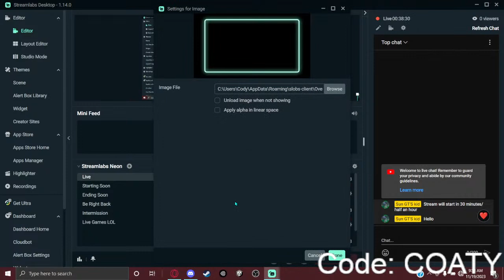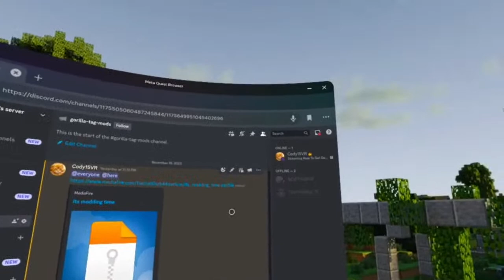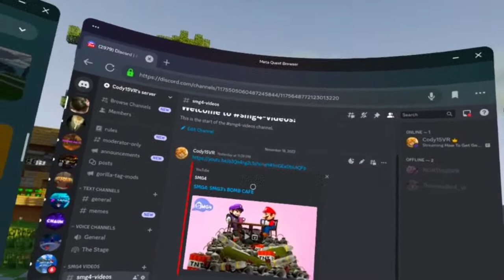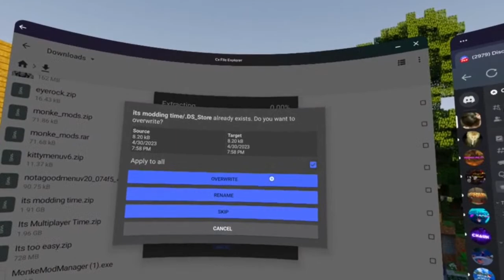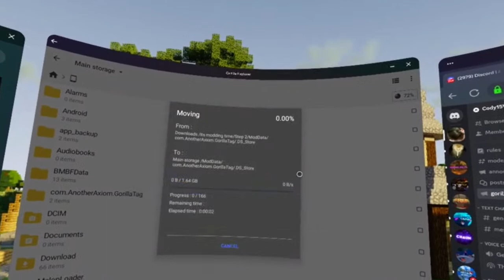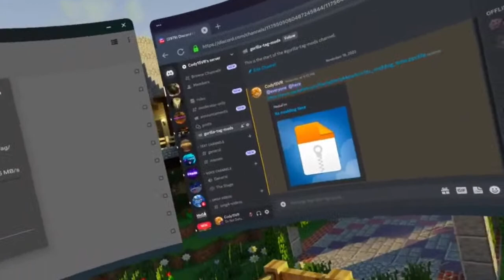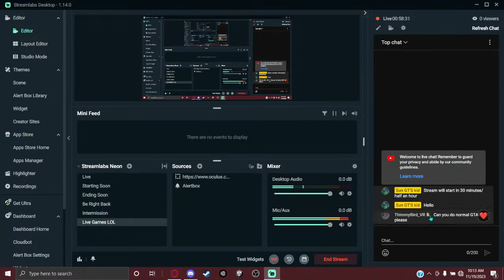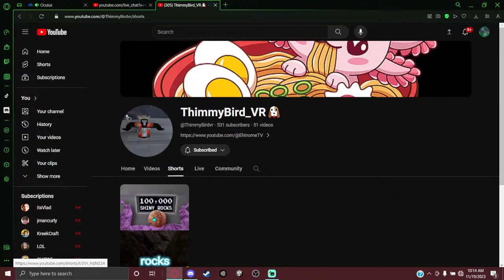How To Get Gorilla Tag Mods!